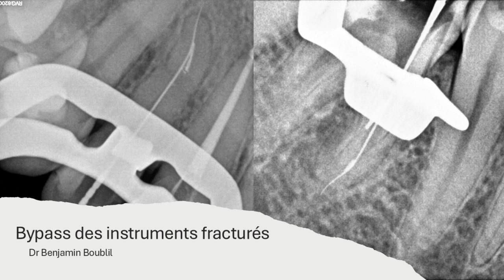Bypass des instruments fracturés - Benjamin Boublil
📌 La méthode du bypass, vous connaissez ?

Cette technique consiste à passer à l’aide d’un instrument endodontique de petit diamètre au-delà du fragment instrumental.
Une fois dépassé, le fragment est déverrouillé grâce à l’élargissement du canal 😉.
Vous saurez tout dans ce nouveau cas clinique en vidéo du Dr Benjamin Boublil !

📌 Ever heard of the bypass method?

This technique involves using a small-diameter endodontic instrument to pass beyond the instrumental fragment.
Once passed, the fragment is unlocked by widening the canal 😉.
Find out all about it in this new video clinical case from Dr Benjamin Boublil!